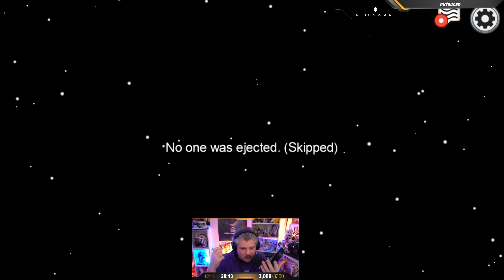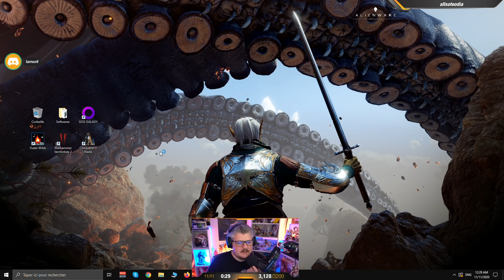VOD ► AMONG US : Colas & Alpha alias DUPOND & DUPONT - Live du 10/11/2020